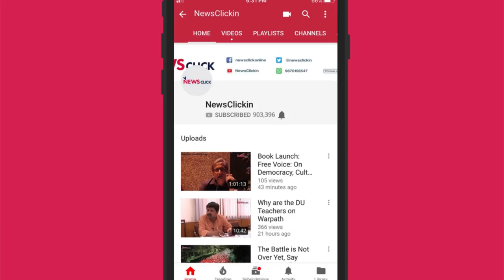What Will be the Impact of a US War on Iran?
A potential war by the US on Iran will have a disastrous impact on the global economy. We take a look at the various implications on global oil trade and on India.